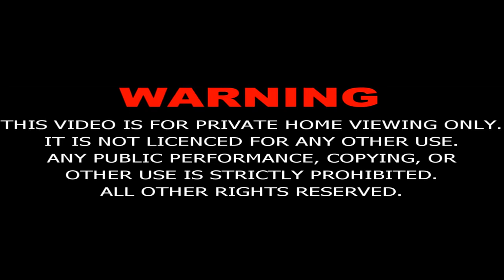Prophet Yousuf, HD, Urdu, Episode 15/45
Prophet Joseph (Persian: یوسف پيامبر‎, romanized: Yūsofe Payāmbar, lit. 'Joseph the Prophet') is an Iranian Islamic television series produced, written, and directed by Farajollah Salahshoor. It is based on the Islamic account of Joseph from Quran and Islamic traditions.